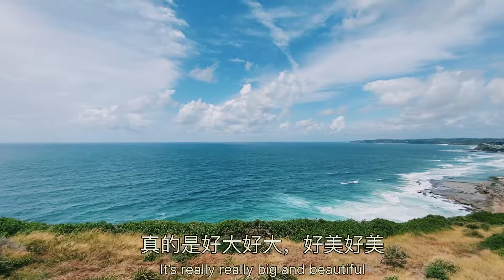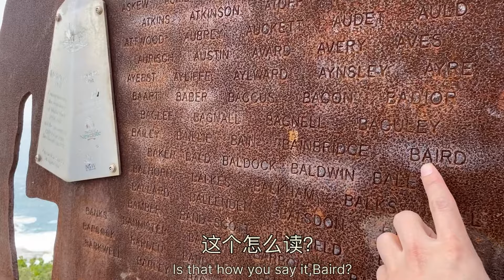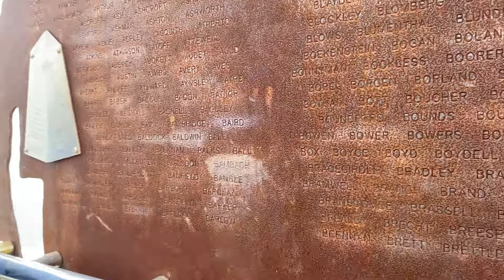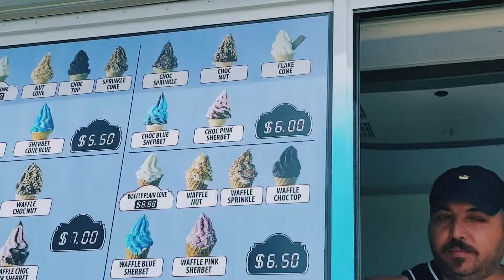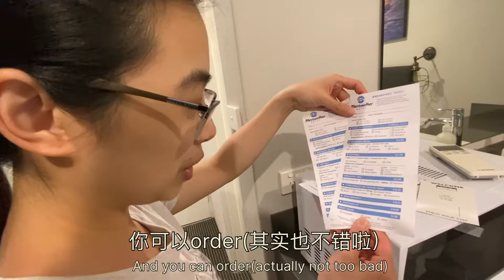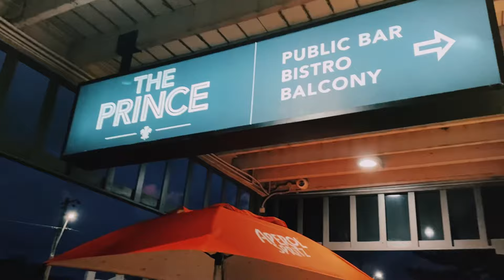【纽卡斯尔 Newcastle】探索新堡地，2天1夜欢乐玩转纽卡斯尔Newcastle 2 Days 1 Night of Fun in Australia's 7th Largest City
这次我们来到了澳大利亚第7大城市，纽卡斯尔Newcastle。这个城市建在一个海港上，以煤炭出产而著名，是一个著名的煤炭港口。除了煤炭之外，这里还有很美的风景，著名海边、灯塔和大学University of Newcastle等等。我们将带你们欣赏这个城市的美景，并且一起体验这里的美食和文化。一起来探索这个美丽的城市吧

In this episode, we explore Newcastle, the 7th largest city in Australia, built around a harbor and known for its coal production. It's a famous coal port with beautiful scenery, a famous beach, lighthouse, and the University of Newcastle. Join us for 2 days and 1 night of fun as we explore this amazing city!